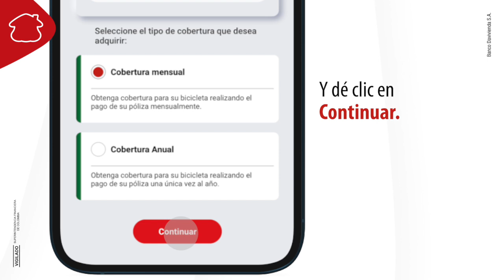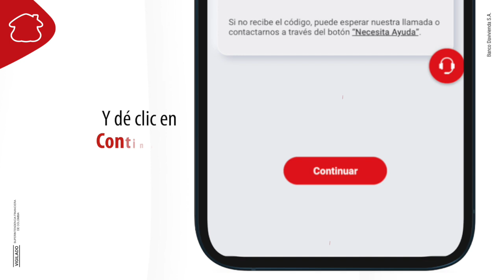¿Cómo asegurar su bicicleta en la App Davivienda? | Banco Davivienda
Conozca los pasos para adquirir su Seguro de Bicicletas desde su celular.